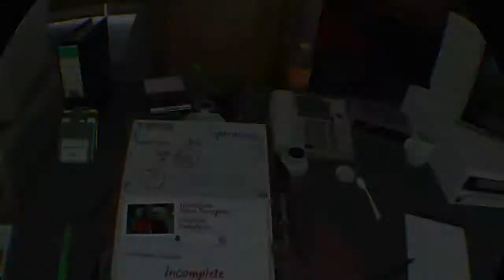Needle surgeon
I make
videos to entertain the fans

DustyToast#4713
Goal: 1000 subs 🔒 will do anything my subs say for a day